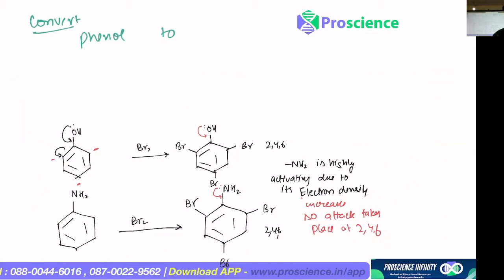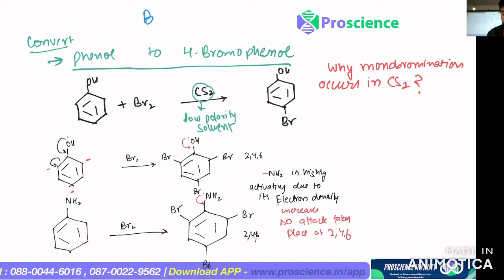2. convert phenol to 4. bromophenol - class12 Amines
convert phenol to 4. bromophenol.